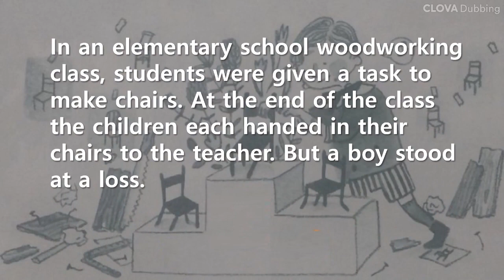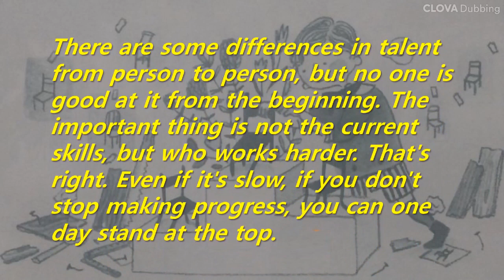Short Story: A third chair made by a boy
There are some differences in talent from person to person, but no one is good at it from the beginning. The important thing is not the current skills, but who works harder. That's right. Even if it's slow, if you don't stop making progress, you can one day stand at the top.